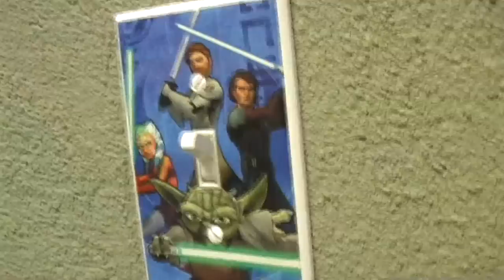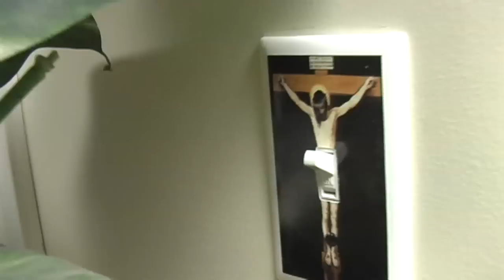Epic Funny Fail Light Switches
Funny Epic Fail Light Switches! Epic Funny Epic Failure!